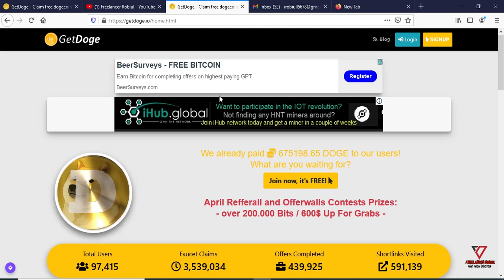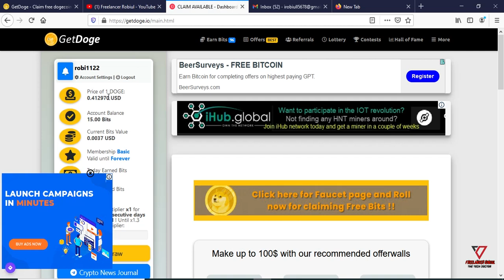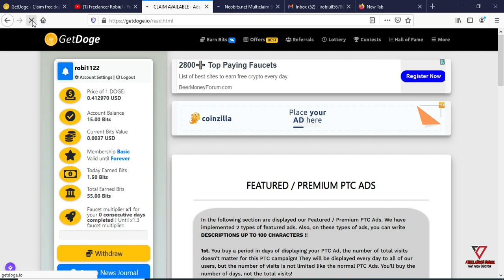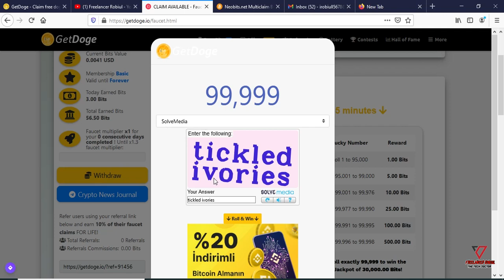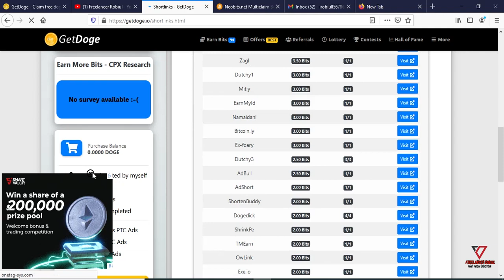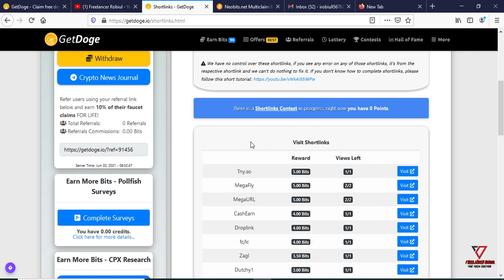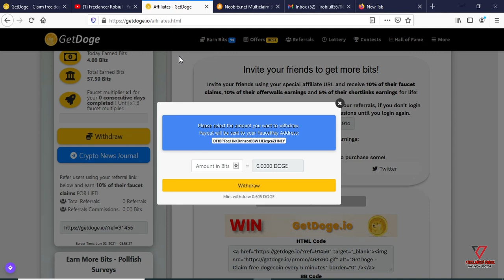High Paying New Earning Website 2021 | Online Income Bd Payment Bkash | Earn Money Online 2021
Best earning website 2021 make money online from new website.mobile dia earning new website 2021.per day income 500 taka with bkash payment
online theke taka income
mobile dia taka earn
ads dekhe earn money
freelancer robiul
make money
earning new website bangla
spain and eran money
online income
copy paste earning website
earn money at home
best earning website online income
online income bd payment bkash